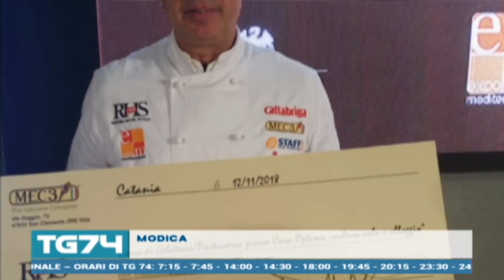TG 26 NOVEMBRE 2018